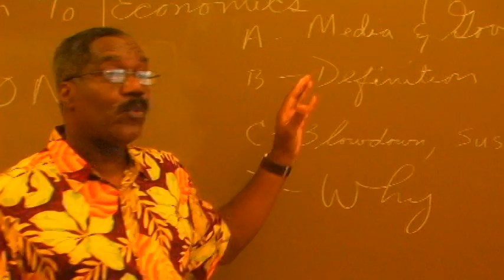VISIONS OF YVETTE(Full Trailer)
The film "Visions of Yvette" is about a young woman just like any other with a heart full of dreams and head filled with ambition. She's feeling the effect of our current economic crisis as a result of getting laid off from her job. She loses confidence in taking a conventional approach to solving her unemployment woes, assuming she can make more money faster taking the less convention path as an escort which leads to prostitution. Her ambitions quickly become motivated by money losing sight of herself in the process. The consequences of her decisions start to reshape the world around her and she finds herself overwhelmed so she turns to drugs as an escape to help her get over the internal struggle for control of her life. Like many Americans she's making tough decisions, but her decisions comes with more serious consequences. She wins small battles against her addiction along the way setting the stage for the toughest battle off her young adult life.